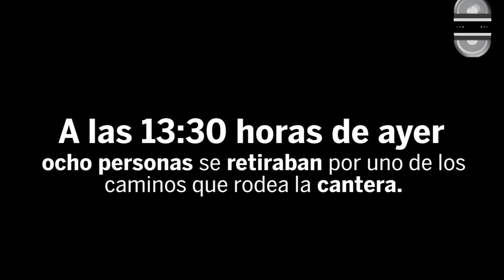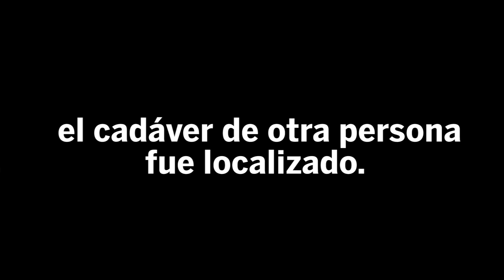Rescatan cuarto cuerpo de mina en Dengantzha